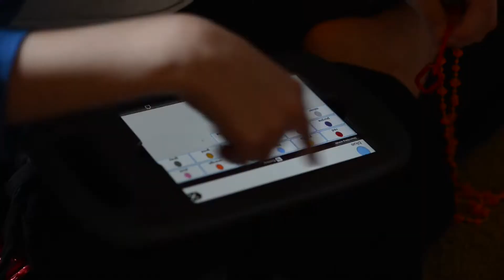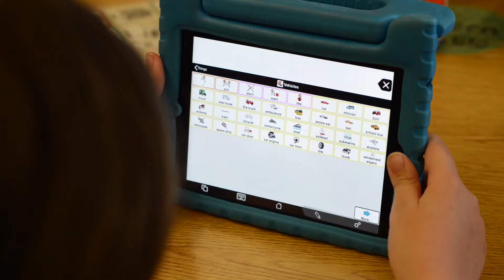iPads Give Voice to Nonverbal Children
For some nonverbal kids on the autism spectrum, an iPad app that speaks for the child has opened up communication between the child and his family, his teachers and the world.